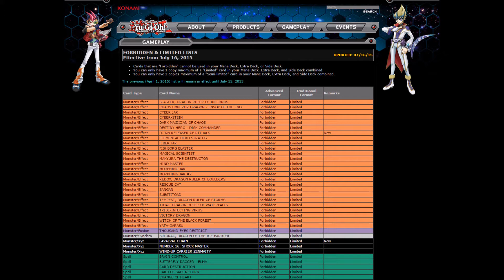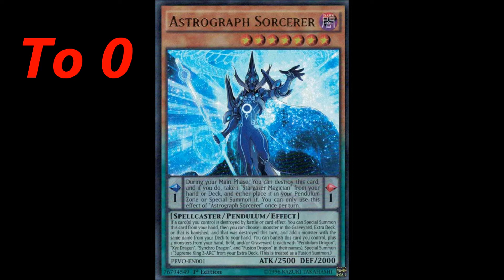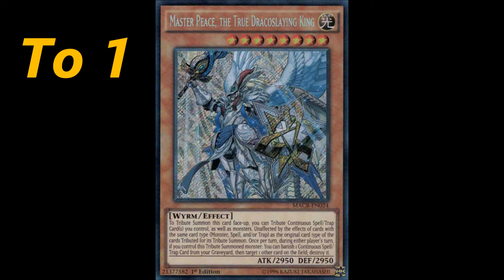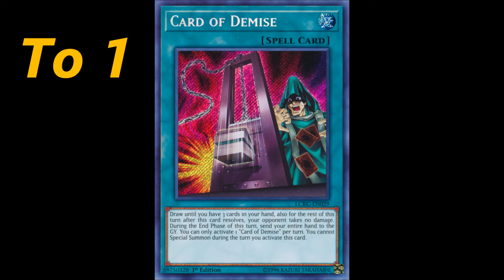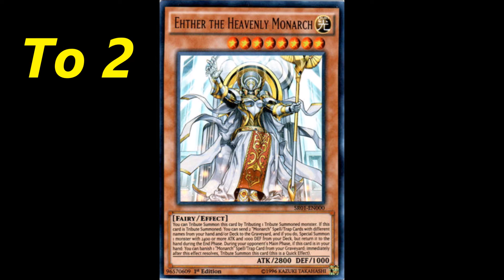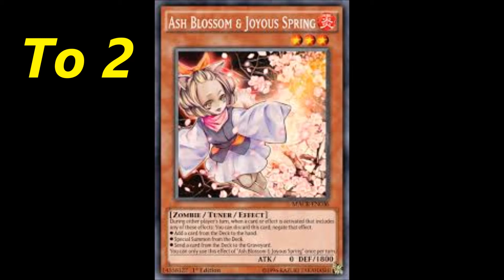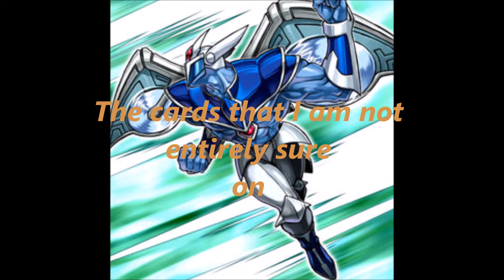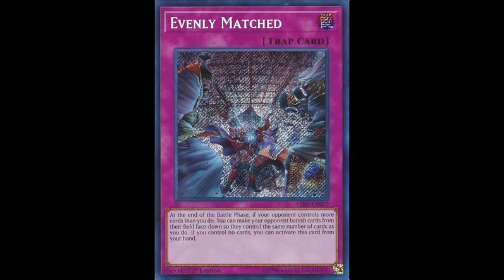YUGIOH FORBIDDEN & LIMITED LIST PREDICTION MAY/JUNE 2018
My predictions for the upcoming Yugioh ban list for May/June 2018. I do not know the date the banlist will be out but my estimation on that should be late May to early June 2018